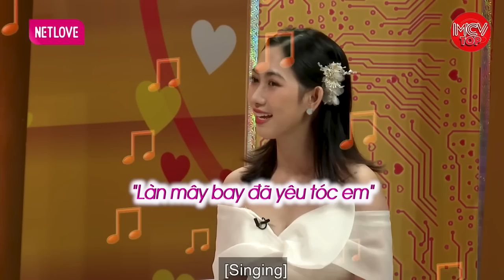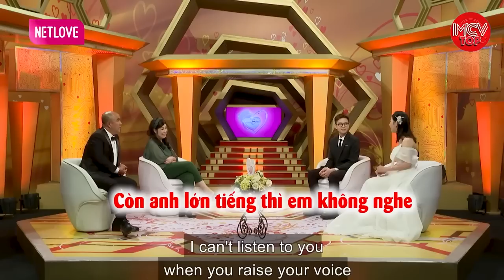Đẹp Trai Hát Hay Khiến Nàng Mê Từ Cái Nhìn Đầu Tiền Hôn Nhân Viên Mãn Sau 4 Năm Yêu | Vợ Chồng